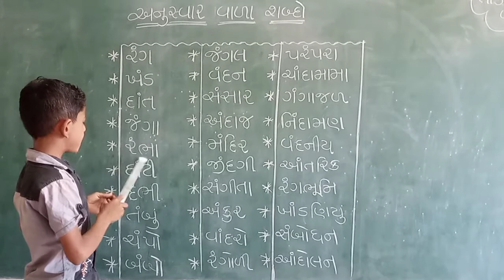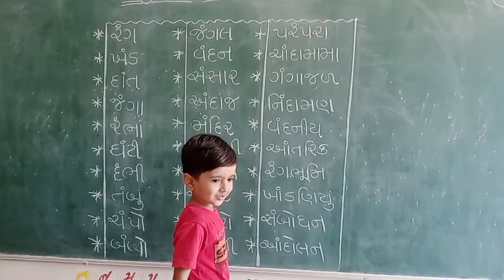અનુસ્વાર વાળા શબ્દોનું બાળકો દ્વારા વાંચન / Anuswar vala shabdo / ગુજરાતી વાંચન / Gujarati Shabdo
વાંચન, લેખન માં મુશ્કેલી હોય તે બાળકો માટે ખૂબ જ ઉપયોગી

અનુસ્વાર વાળા શબ્દોનું બાળકો દ્વારા વાંચન / Anuswar vala shabdo /
ગુજરાતી વાંચન / Gujarati Shabdo

 અનુસ્વાર વાળા શબ્દો ||  Anuswar vala Shabdo || Gujarati Shabdo / ગુજરાતી વાંચન || Words | Gujarati Vanchan

Gujarati vanchan |  Anuswar vala shabdo  Gujarati words | Gujarati shabdo | How to Reading Gujarati words

Your Query:-
 અનુસ્વાર વાળા શબ્દો
  અનુસ્વાર શબ્દો
 અનુસ્વાર વાળા શબ્દો ગુજરાતીમાં
 Anuswar vala Shabdo
Gujarati Shabdo
ગુજરાતી વાંચન
Words
Gujarati Vanchan
Gujarati Kakko
 Reading material for standard 1 Gujarati Kakko
kakko, Gujarati vanhan
shabdo
gujarati shabdo
શબ્દો શબ્દો
 ગુજરાતી શબ્દો
ગુજરાતી વાંચન
શબ્દો
શબ્દો શબ્દો
શબ્દોમાં
શબ્દો ગુજરાતી
શબ્દો લખવાના
શબ્દો સાદા
શબ્દ શબ્દ
Gujarati Shabdo
shabdon ke naam
shabdon ke naam dikhaiye
shabdon
shabdon ke naam
shabdon ke naam batao
shabdon ke video
shabdon ka video
balvatika activity
gujarati vanchan
gujarati shabdo
gujarati mein shabd
pras vala shabdo gujarati
gujarati shabd
learn gujarati
learn gujarati for beginners
shabdo
shabdon
shabd
શબ્દો
sada shabdo
pagalu 2
gujarati sada shabdo